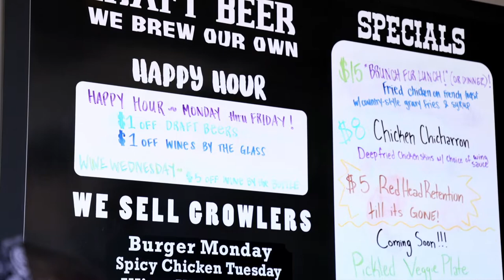Culinary Journeys: Executive Chef Jason Lawlor's Industry Insights | Voices of Industry S01E01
Executive Chef Jason Lawlor of Scholb Premium Ales unveils his personal and professional journey in the culinary world. He offers unique insights into the complexities of the hospitality sector, serving as a valuable resource for students exploring the Hospitality, Tourism, and Food Service industry sector. This episode helps students understand the interplay of different roles within the industry and the various career pathways available.

'Voices of Industry' is produced in collaboration with the Downey MADE program of the Downey Unified School District. This innovative program engages students in career exploration, offering a tailored curriculum of sector-specific classes that foster a unique blend of practical skills and theoretical knowledge, all geared towards their chosen career pathway. Discover more about the Downey MADE program